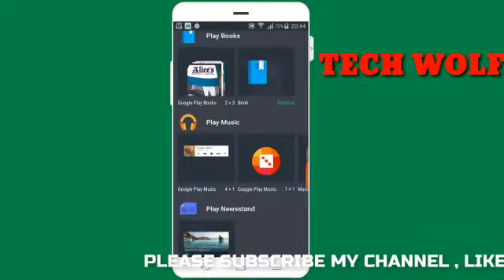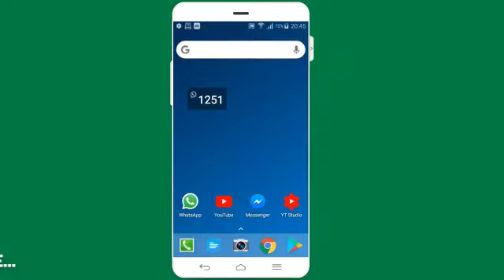Secret WhatsApp trick! You must be see it